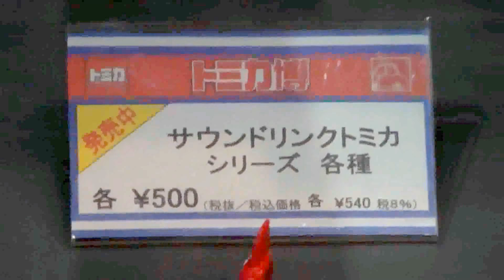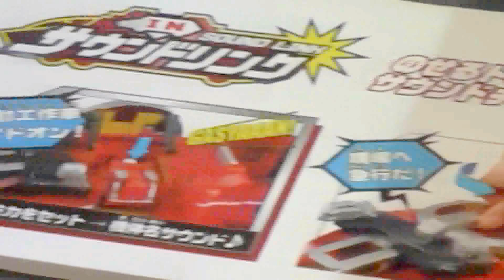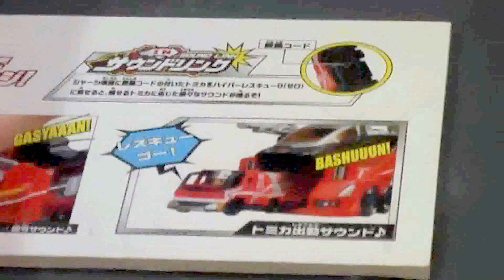トミカ ハイパーレスキュー0(ゼロ)のサウンドリンク Tomica Hyper Rescus ZERO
ハイパーレスキュー0(ゼロ)のサウンドリンクです。のせるトミカで音がかわります。

Tomica Hyper Rescus ZERO at Takara Tomy Tomica Exhibitions 2014 in Osaka Japan.

トミカ博 in Osaka 2014から。レポート全編からのピックアップ動画です。会場は大阪南港にあるATCホール。大阪ではプラレール博もここで開催されます。